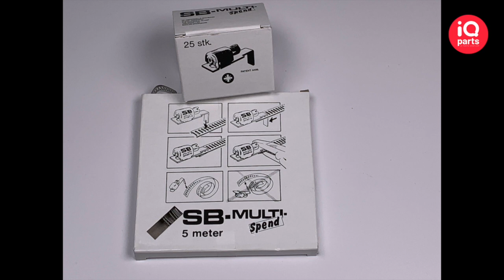IQ-Parts-SB-Multi-Spend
Deze video gaat over IQ-Parts-SB-Multi-Spend